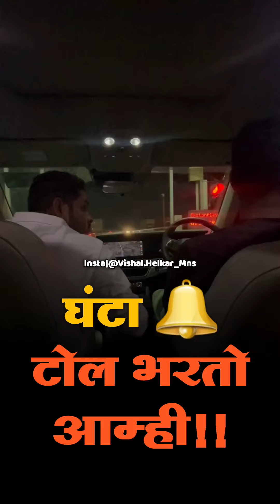घंटा 🔔 टोल भरतो आम्ही!!RajThackeray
घंटा 🔔 टोल भरतो आम्ही!!